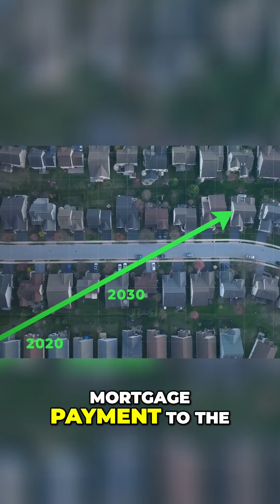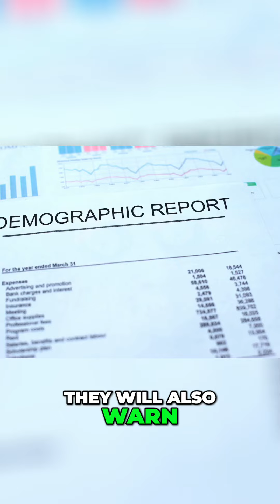Buying a Home 101: Your Guide to Finding the Perfect Property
Learn how a great broker can help you find the right home and navigate the real estate market. Discover valuable tips on mortgage options, savings, and building wealth through real estate. Find out the must-haves and nice-to-haves in your dream home. Get expert guidance on researching neighborhoods, market trends, and negotiating with sellers.